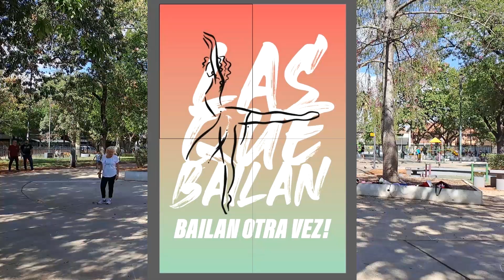Las que bailan...¡bailan otra vez! - Cumples (Hit the road Jack/Despacito/Smooth) - Marzo 24, 2023